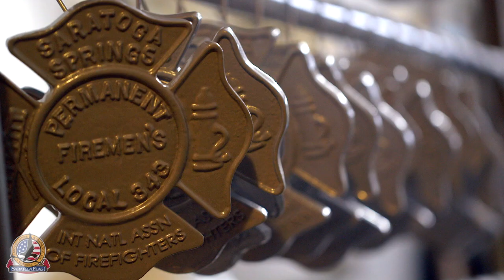Saratoga Flag: Grave Markers Made in U.S.A. - Aluminum Foundry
Saratoga Flag Company provides a Behind the Scenes look at  Manufacturing Aluminum Grave Markers in the United States of America.

American Made - Grave Markers & Flags
Certified Made in U.S.A. by the FMAA (Flag Manufacturers Association of America).

Manufacturing USA Grave Markers at an Aluminum Foundry and placing them in Cemetery in U.S.A.

Saratoga Springs Fire Department.
Gansevoort Volunteer Fire Department.
New York.
WE HONOR THOSE WHO SERVE.
American Flags • Made in U.S.A.

Video & Photography ©Alexander Spinelli/ LongbowMedia.US